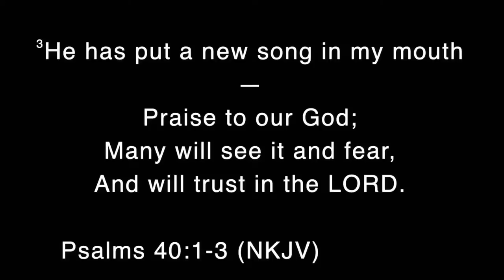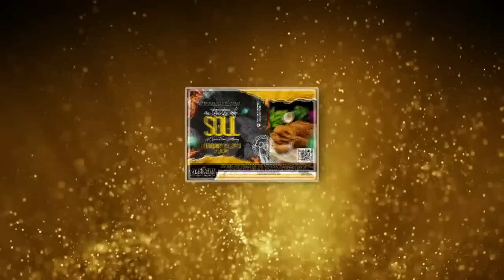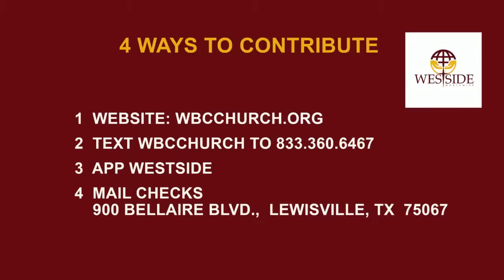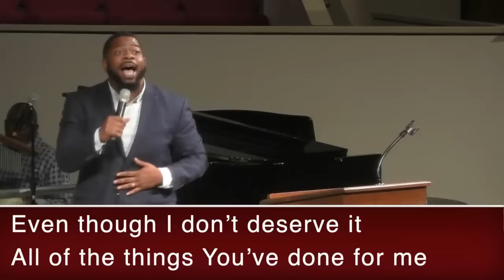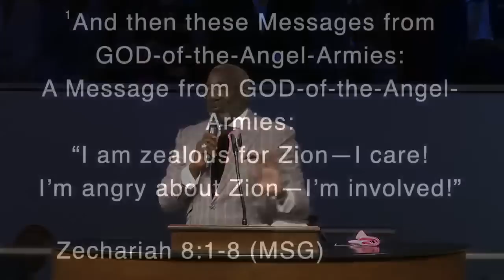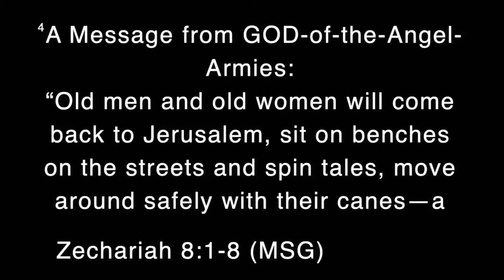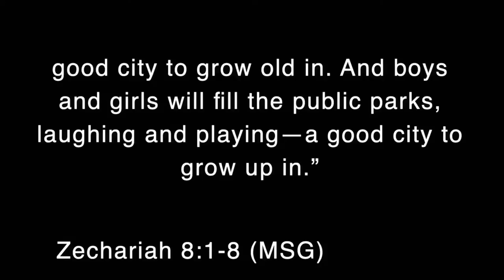WBC Sunday Morning Worship Service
WBC Sunday Morning Worship Service, live broadcast from Westside Baptist Church